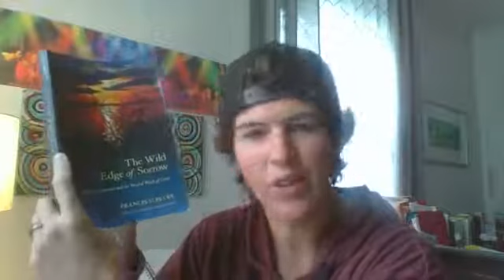Prayer & Grief, Gate 3: Sorrows of the World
Join me this week as we talk about the power of prayer as well as the 5 gates of grief. Exploring the sacred work of grief and joy.